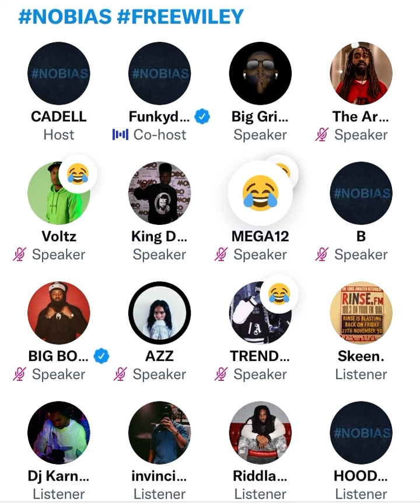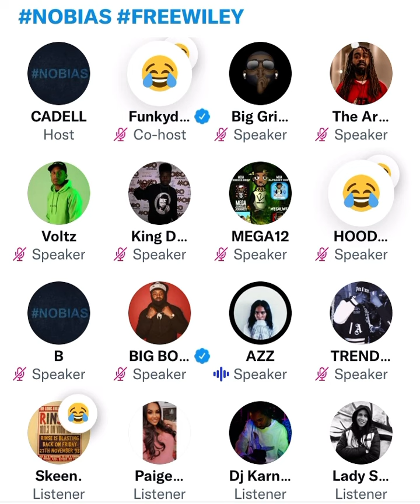DJ Karnage Cadell and Funky Dee tell Darker Romello to stop promoting lies 😂⚠️